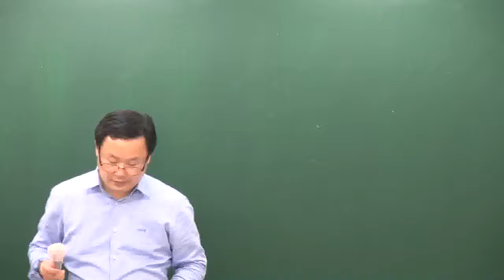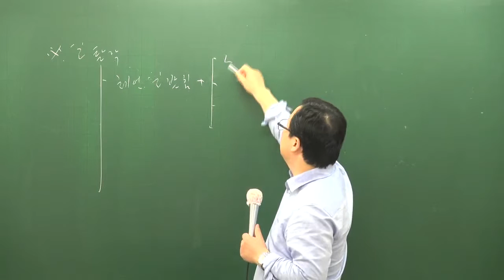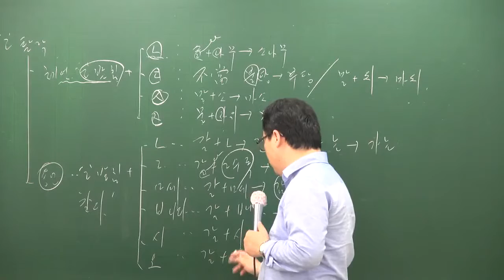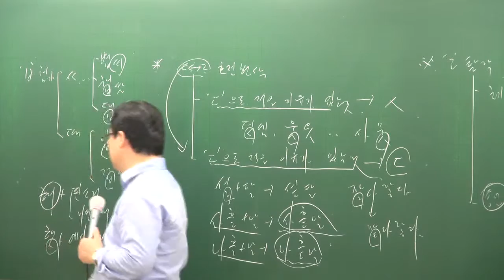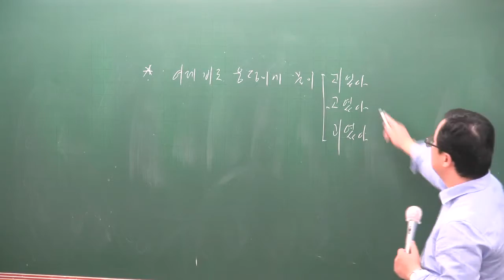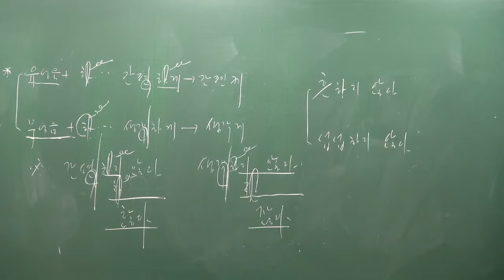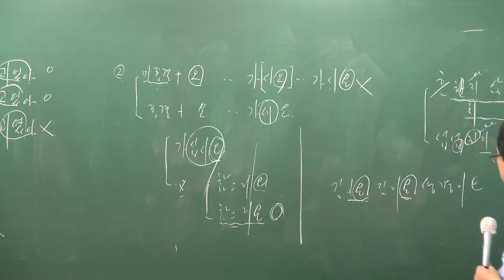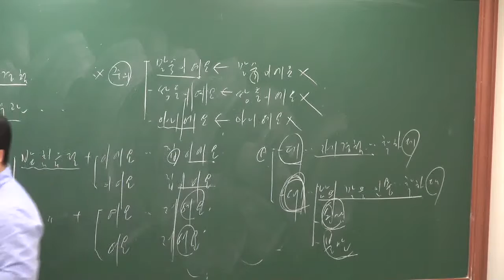[공전무] 공무원 시험대비 이론과정 국어 21강